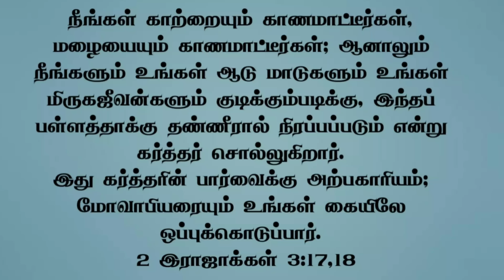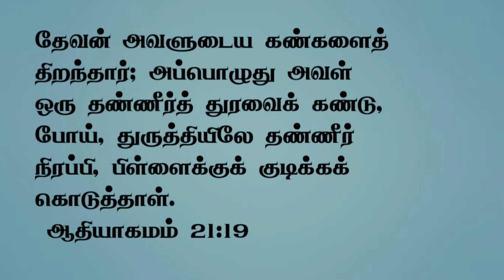When will my wilderness life come to an end?|Tamil Christian Message| JasJemi